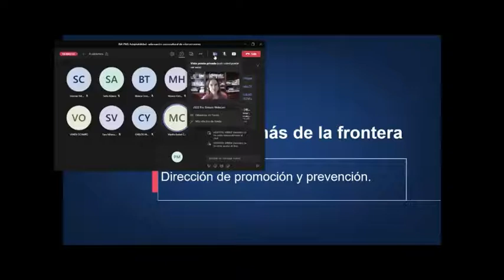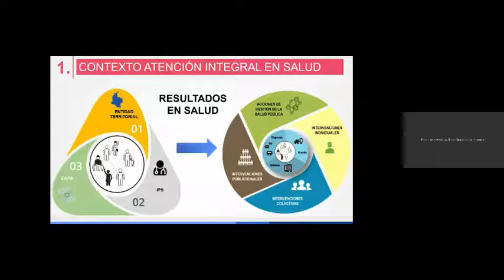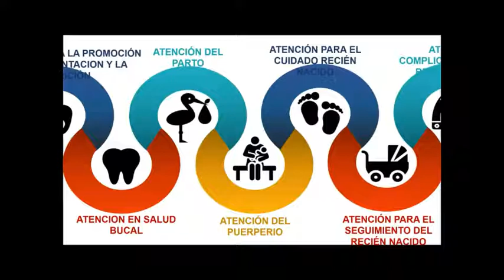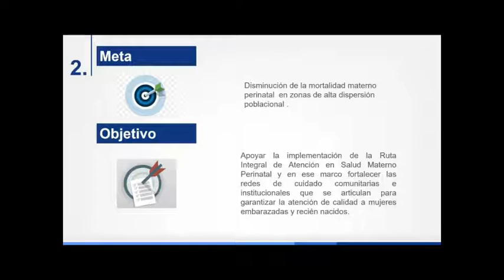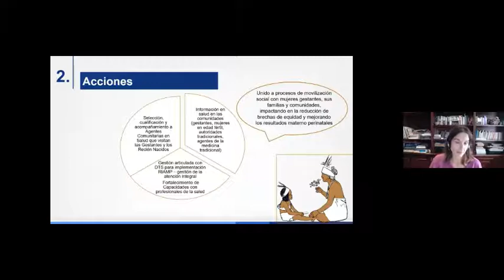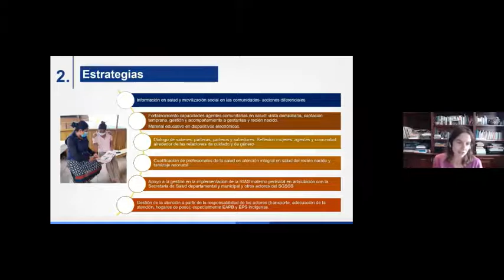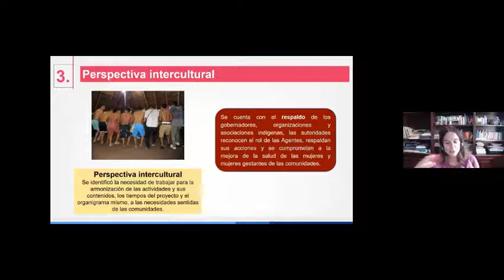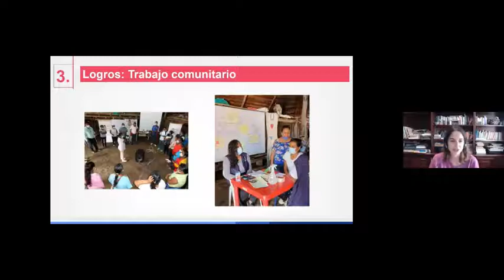3. Experiencia Proyecto Mamás de la Frontera Putumayo Amazonas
Fortalecimiento de capacidades dirigido al talento humano.